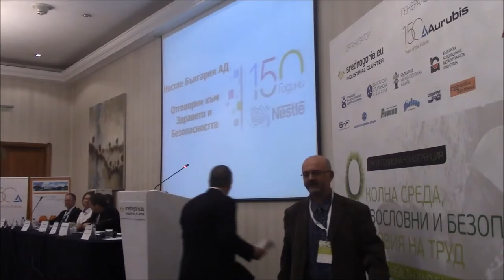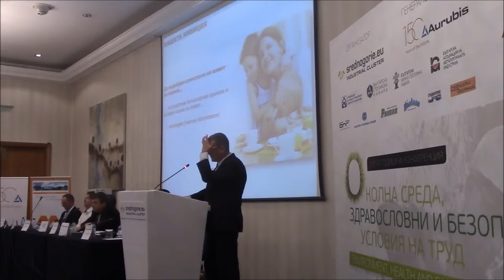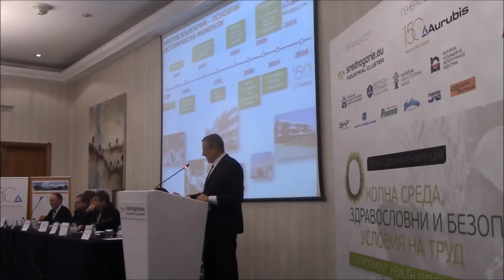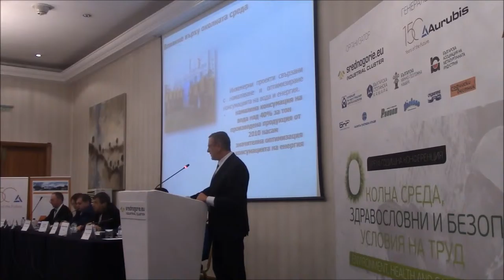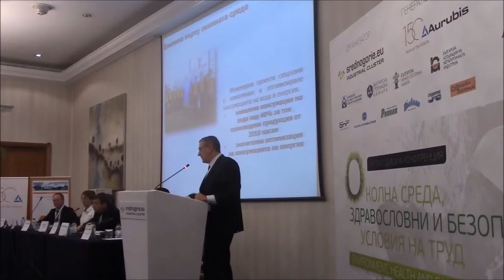Добри практики за повишаване на културата на безопасност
Г-н Йордан Нешев и г-жа Светла Маринова представиха постижения в опазване на околната среда и добри практики за повишаване на културата на безопасност в Нестле.